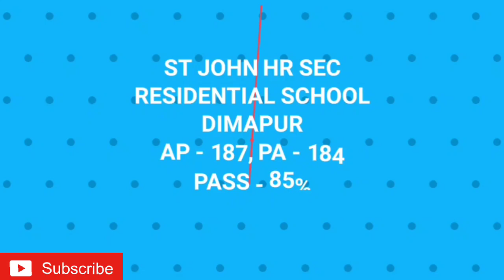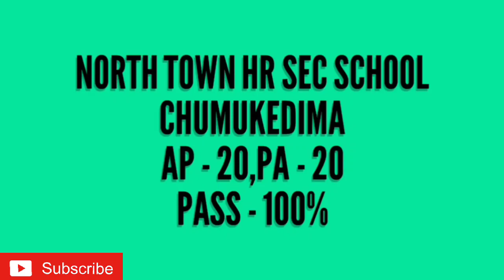NBSE | Best higher secondary school for science stream in Dimapur| HIGHER SECONDARY SCHOOLS FOR SCI